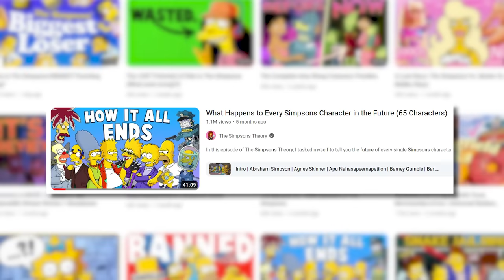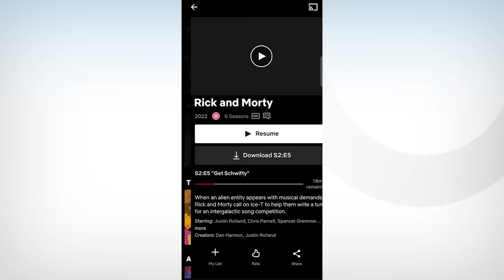What Happens to Every Family Guy Character in the Future?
In this episode of Lydia Loves Timelines, I tasked myself to tell you the future of every single Family Guy character from Seth MacFarlane's FOX show.
To do this, I watched every single Family Guy episode set in the future, as well as all of the flashforward scenes in the show to bring you the most concise, and accurate, depiction of their life. So wanna see the futures of Peter, Lois, Chris, Meg, Brian and Stewie Griffin?

Chapters
0:00 Intro
0:19 Mayor West
0:58 Bonnie Swanson
1:29 Brian Griffin
4:51 Chris Griffin
6:45 Cleveland Brown
7:12 Consuela
7:39 Dr Hartman
8:05 Joe Swanson
8:16 Lois Griffin
9:16 Meg Griffin
10:31 Peter Griffin
11:33 Glenn Quagmire
12:12 Seamus
12:44 Stewie Griffin
15:32 Tom Tucker